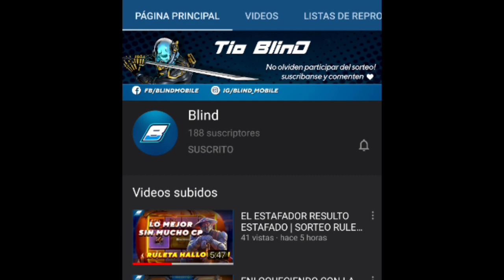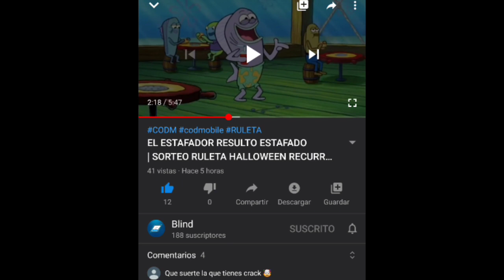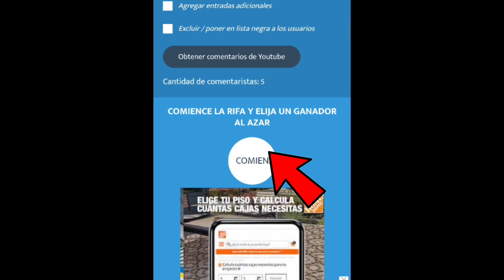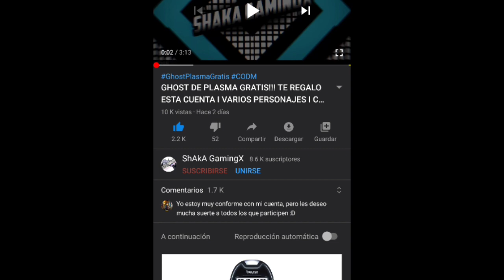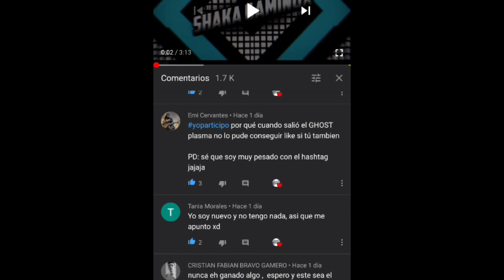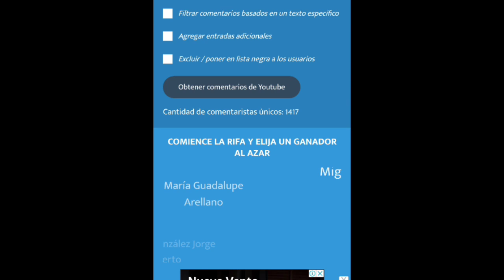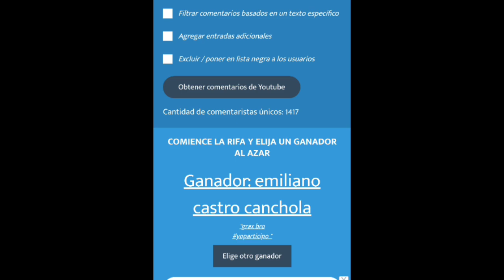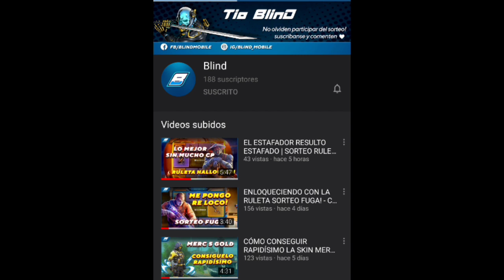GANADOR GHOST DE PLASMA GRATIS CUENTA!! SORTEO I SHAKAGAMINGX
GHOST DE PLASMA GRATIS CUENTA!! SORTEO I SHAKAGAMINGX